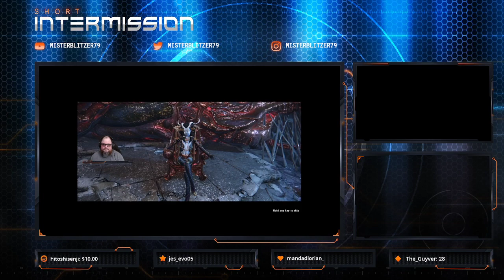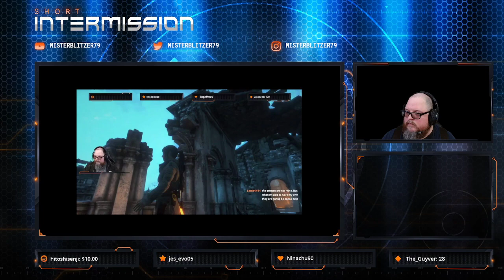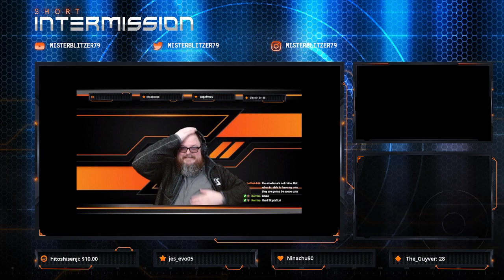LS202/22 A date with the denizens of Hell in Diablo Immortal! Then we kick some butt on Pandora in B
Great night of Diablo Immortal. Then we of course kicked butt in Pandora. Though Pandora can definitely kick back! lol -- Watch live